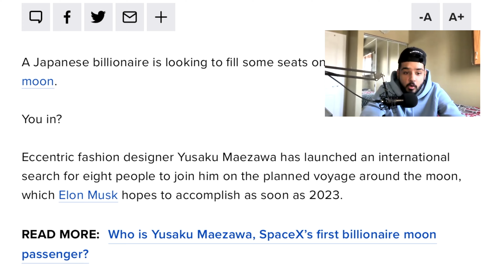Free Trip to the Moon: Are You Going?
Today the boy's found a very interesting article going around about the future about space. Japanese billionaire Yusaku Maezawa announced on Tuesday that he will choose eight members of the public to join him on a trip around the moon, scheduled to fly on SpaceX’s Starship rocket in 2023. Listen in as the boys decide if they would go or not.

Want to listen to the entire episode uncut? Well.. check us out on Spotify & Apple Podcast!

📻 Listen to us on the Radio! 📻